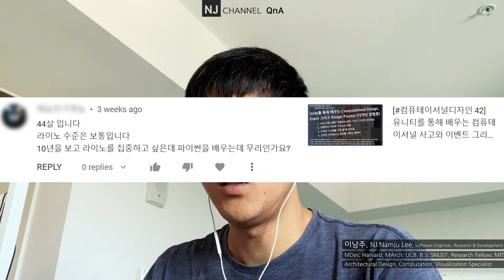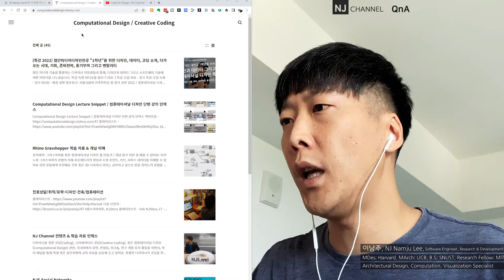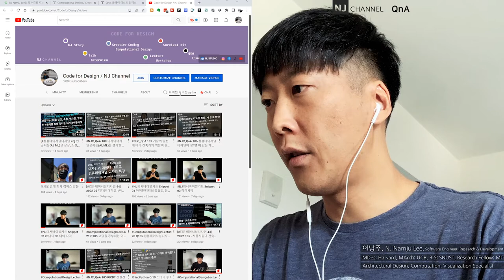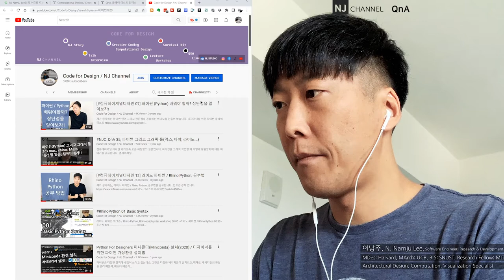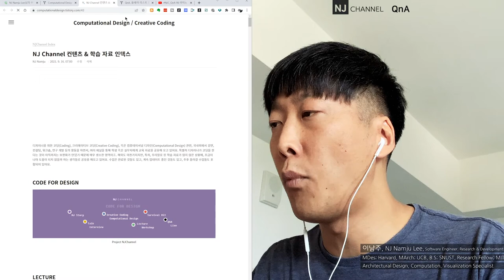NJC_QnA 110 - 44살, 학습 전략과 몇몇의 생각, 라이노와 파이썬 / Python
00:00 - 시작
00:15 - 오늘의 질문과 3가지 답변
00:48 - 첫 번째 생각, 학습 방법, 전략, 소요시간
02:05 - 두 번째 생각, 나이에 따른 현실을 생각해 보면
03:19 - 나이에 따른 개인적인 생각,
03:43 - 나이가 들어 시작한 개인 경험들
04:14 - 질문을 수정해 보면.
05:22 - 어차피 해야 하는 것이라면 끌려가지 말고, 끌고 가자!!
05:57 - 출판 업계가 망쳐 놓은 몇몇 산업들
06:43 - 결국 핵심을 이해하는 것
08:43 - 실력에 실력이 더해지는 실력의 복리를 체감할 수 있다!
09:09 - 요약하면
10:12 - 학습 자료 추천
10:15 - 인프런

11:31 - Tistory:

12:21 - Youtube 검색 / 학습 도움 자료

13:59 - 타임라인 키워드로 찾는 방법
14:19 - 추후 계획은?!
14:49 - 전체 인덱스 -
15:05 - 도전하는 40대의 좋은 선례를 만들자!